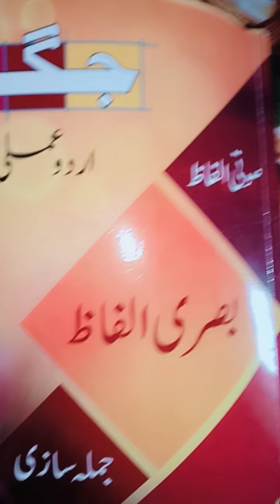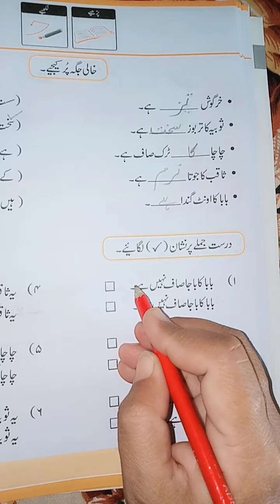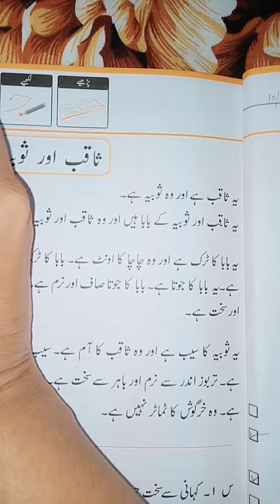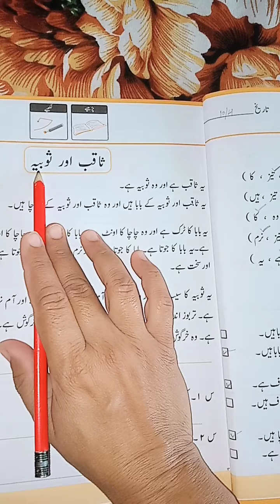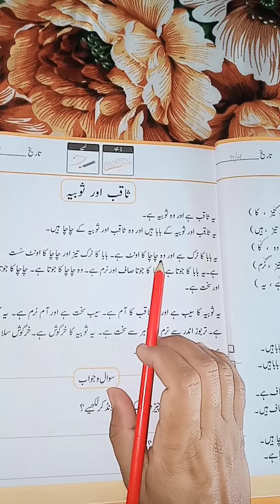urdu Lecture #11 for prep class